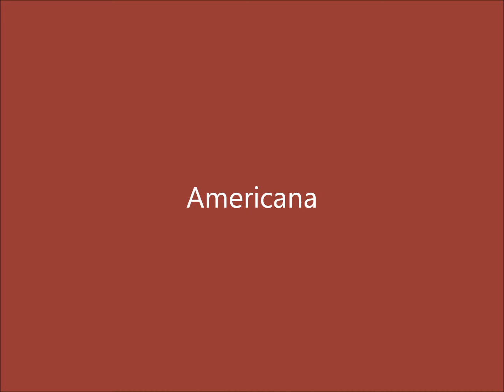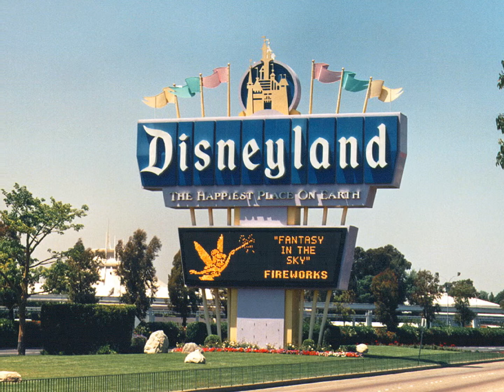Americana.wmv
Red, white and blue. Some images set to the music of guitarist Steve Howe.